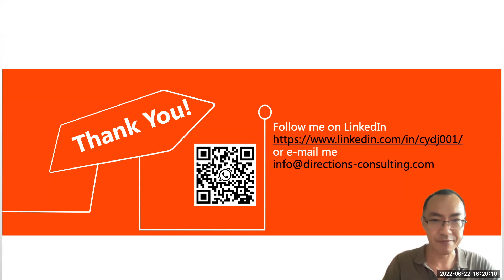Unleashing You - Coaching for Performance